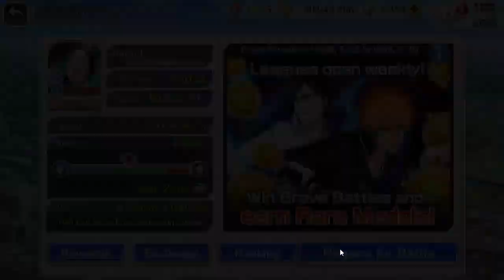NOW THIS IS THE KING OF P.V.P!!! SPEED CFYOW TSUKISHIMA SHOWCASE!!! Bleach: Brave Souls